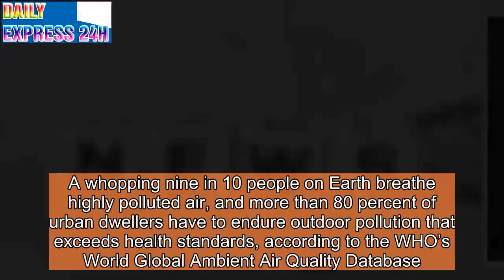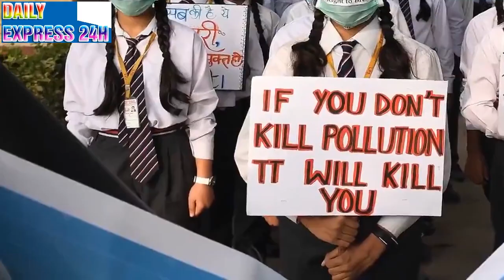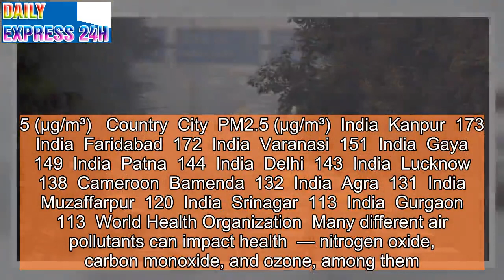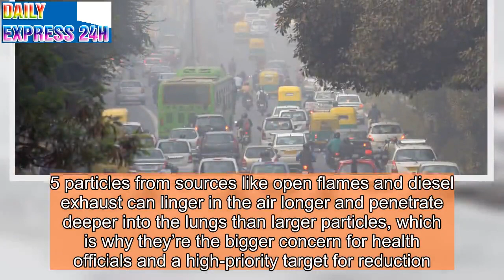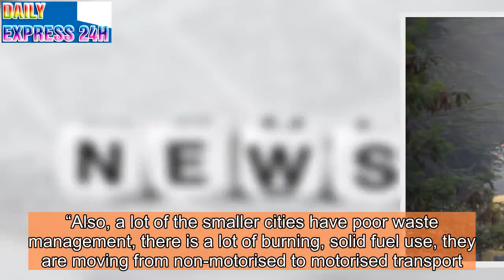Why India’s air pollution is so horrendous